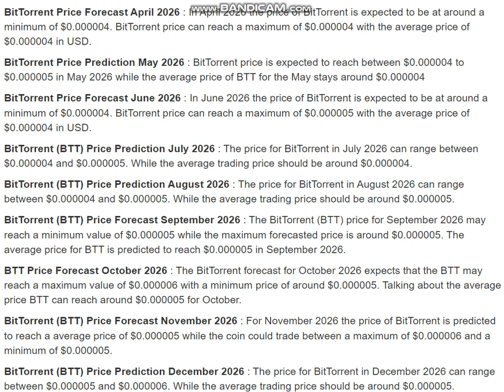BitTorrent (BTT) Price Prediction 2026 - BitTorrent (BTT) Price Prediction